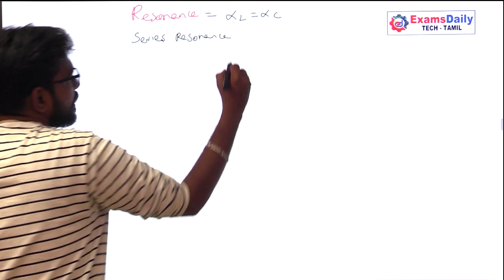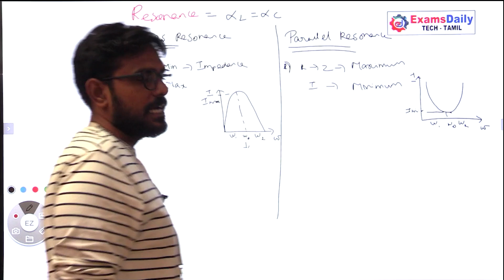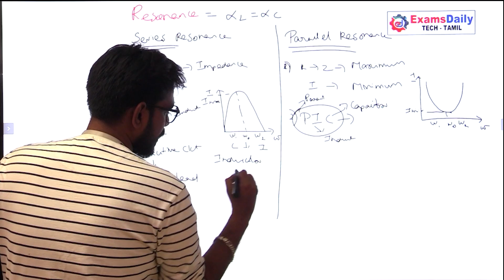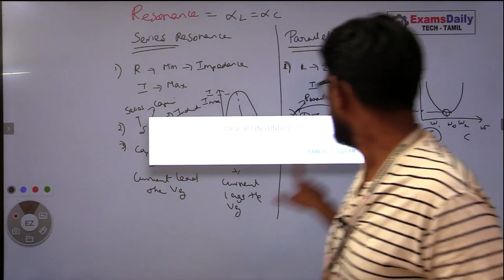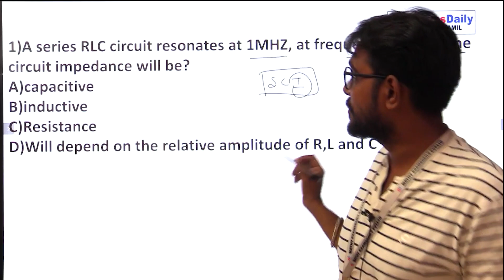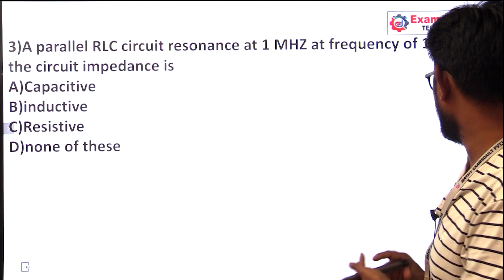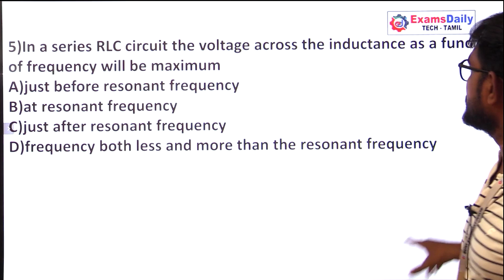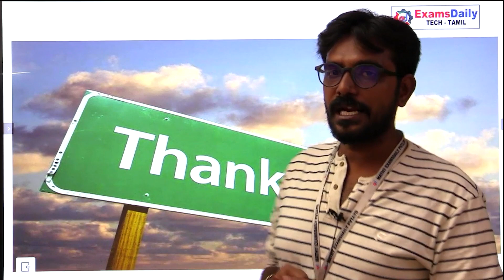Resonance MCQ Short Cuts | Series and Parallel REsonance | EEE Online Classes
RRB JE ECE online live (Weekend Batch)

Electrical Engineering Class in Tamil | Series Resonance Circuit | Parallel Resonance Circuit | Capacitive Circuit | Inductive Circuit |Lagging Power Factor | Loading Power Factor  | Electrical Engineering Exam Video Class | Examsdaily Tech Tamil